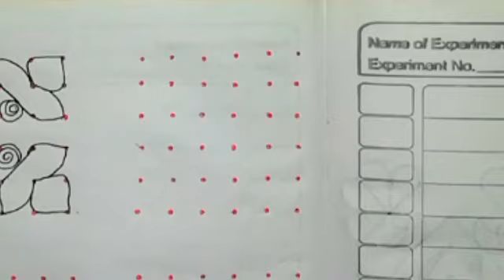6*6 dots rangoli designs | Simple rangoli | Easy kolam | Daily use kolam